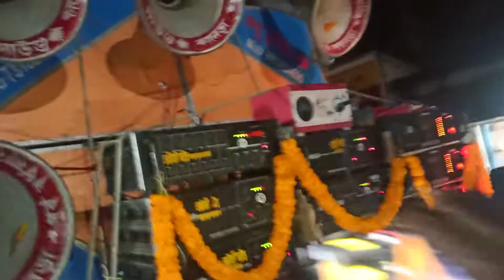সাহাপুর কালীপুজো 2022/চ্যাটার্জী সাউন্ড/পুজোর দিন রোড শো করছে সন্ধ্যেবেলা।।